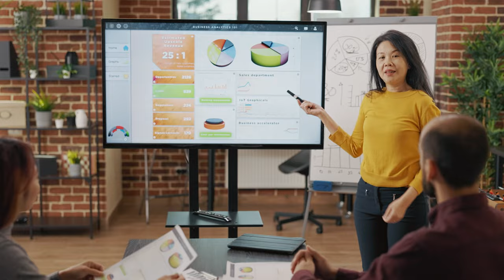A Arte de Negociar: Dicas para Fechar Grandes Negócios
Negociar é uma arte, e para fechar grandes negócios, você precisa de estratégia e preparação. Neste vídeo, vamos compartilhar dicas valiosas para você, como dono de negócio, fechar grandes negócios e passar essas práticas para sua equipe. Vamos abordar desde o conhecimento do seu valor e proposta única de venda até a administração de conflitos e o fechamento da negociação. Assista até o final e descubra como transformar suas negociações em sucesso.